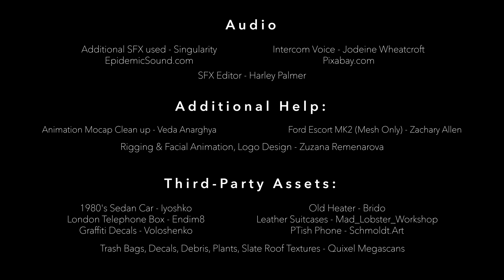CGI 3D Animated Short: "Insurrection London" by UNIVERSITY OF HERTFORDSHIRE | The Rookies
Insurrection London is our final-year university project. Our objective for this project was to produce a realistic gameplay cinematic that takes place in a dystopian version of London in the 1980s, where an authoritarian alien power has seized control. After 8 months of passionate and dedicated work, we can confidently say that we achieved exactly what we wanted and are extremely happy with the result. Insurrection London was created in Unreal Engine 5, utilising real-time Lumen lighting and adhering to optimized and current-gen standards.

CREDITS
Freelancers:

Lloyd Hickman - Animation (Player Arms, Alien, Vikki)

Veda Anarghya - Animation (Partial Mocap Cleanup)

Zachary Allen - Ford Escort (Mesh Only)

Third-Party Assets:

1980's Sedan Car - Iyoshko

London Telephone Box - Endim8

Graffiti Decals - Voloshenko

Old Heater - Brido

Leather Suitcases - Mad_Lobster_Workshop

PTish Phone - Schmoldt.Art

Trash Bags, Decals, Debris, Plants, Slate Roof Textures - Quixel Megascans